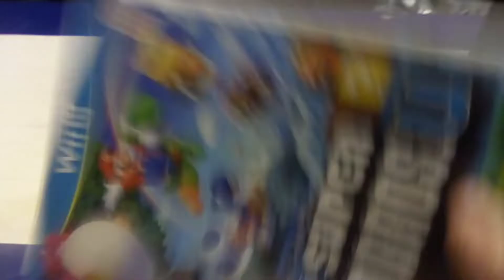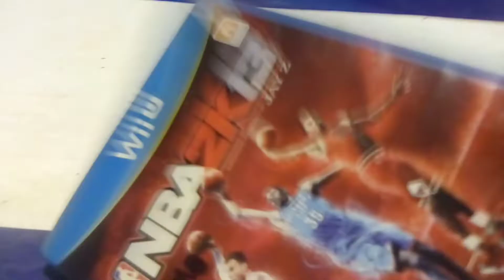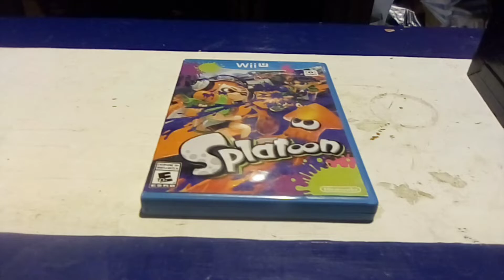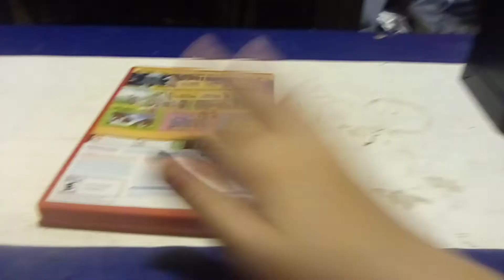My Wii U Game Disc Collection